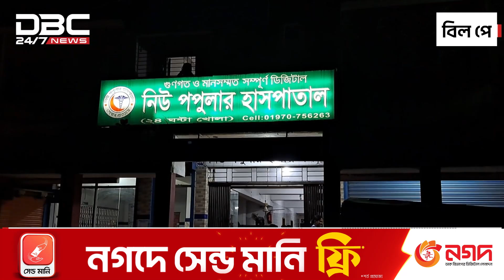আশুলিয়ায় ভুয়া চিকিৎসকের অস্ত্রোপচারে প্রসূতির মৃত্যুর অভিযোগ | DBC NEWS